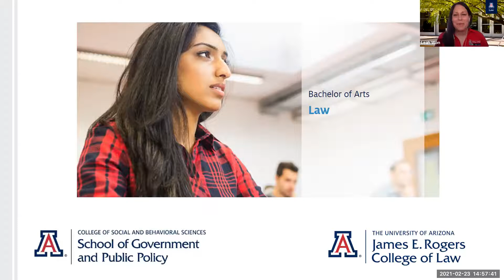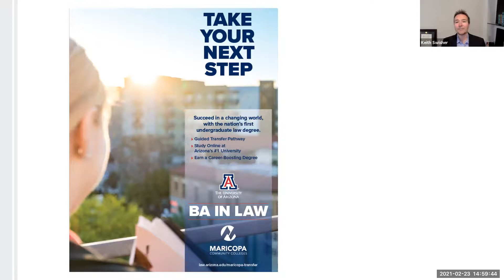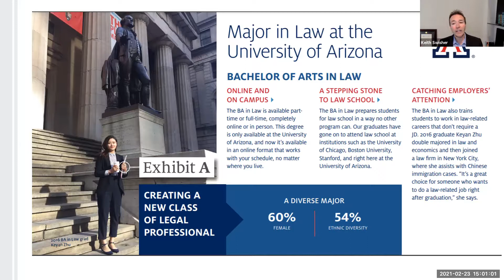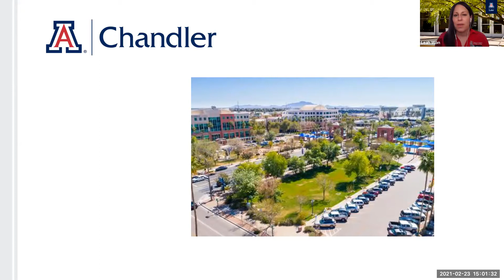Transfer from Maricopa Community Colleges to UArizona BA in Law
Hear from the University of Arizona BA in Law team about the opportunities to connect with the first undergraduate degree law program in the country, complete with guided pathways from your Maricopa Community College studies. The BA in Law is available 100% online, with in-person components available at UArizona Chandler (fall 2021) and on main campus in Tucson.